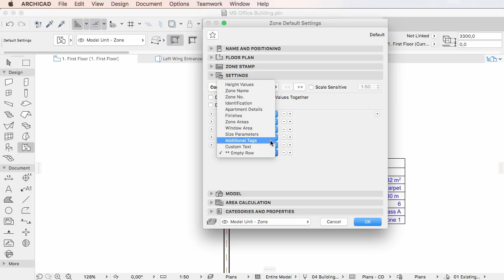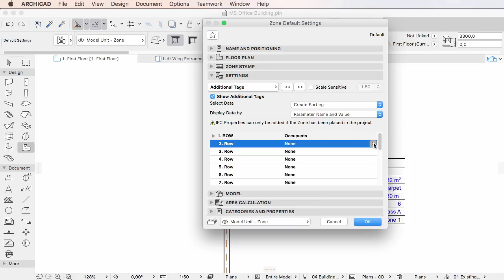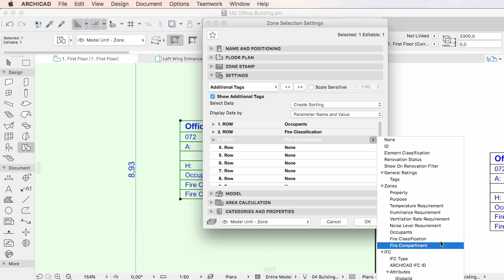Properties in Zone Stamps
This video clip discusses the Property-related changes made to Zone Stamps in ARCHICAD 20. Element Properties are fully integrated into the ARCHICAD BIM workflow and accordingly their values can be displayed by Zone Stamps. This clip shows the settings of the “Zone Stamp 02 20”.